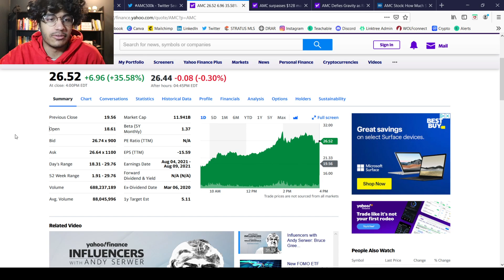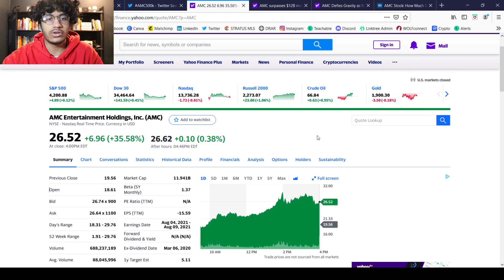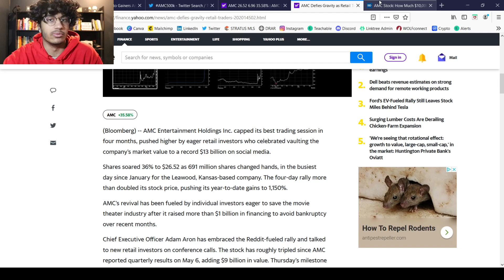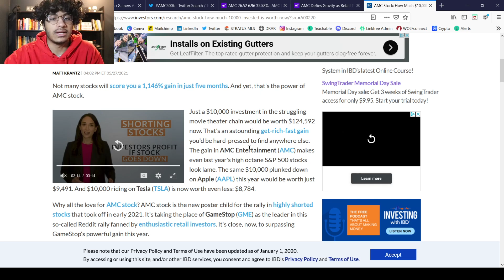WATCH NOW!! AMC SHORT SQUEEZE | AMC TO $50?! | AMC STOCK